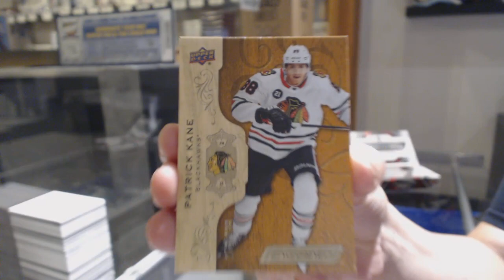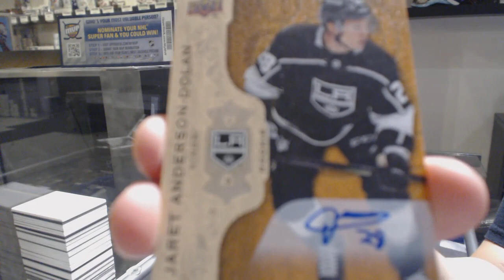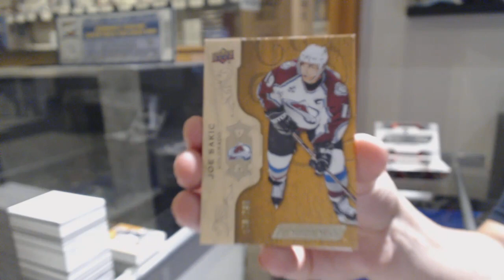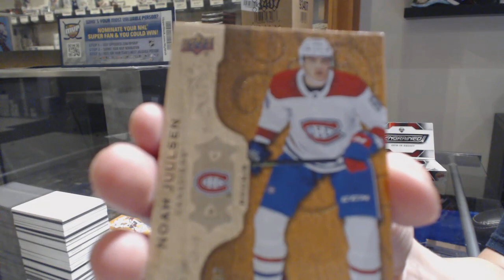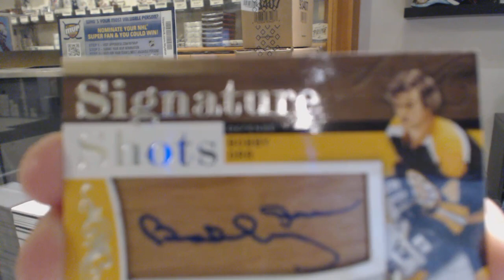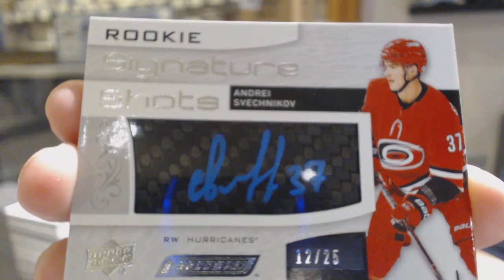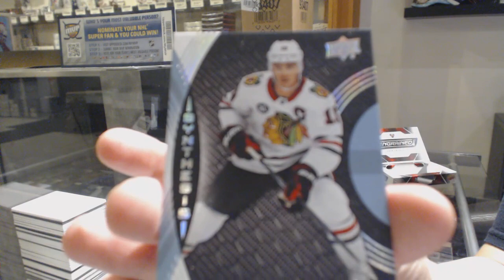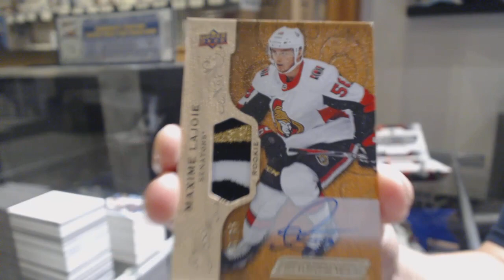18-19 Upper Deck Engrained Hockey 5 Box Break - C&C GB #10,801